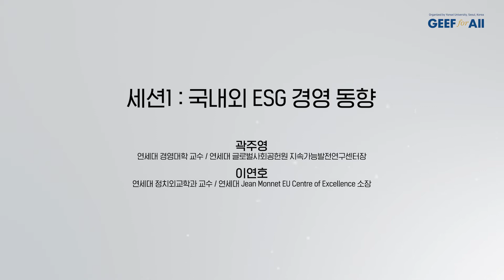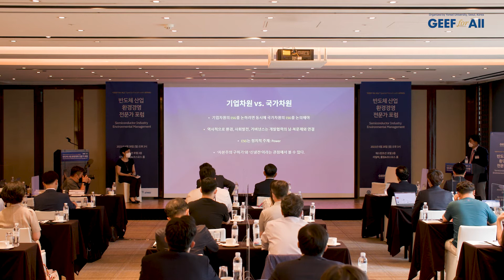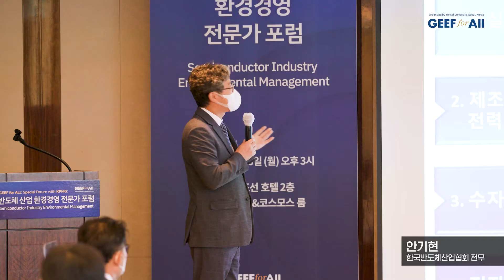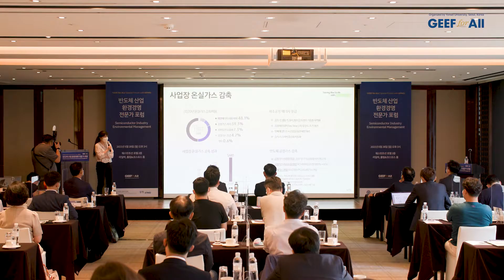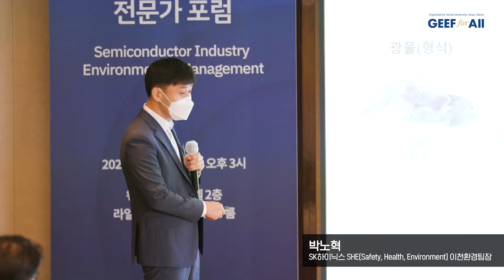[Sketch] GEEF for ALL Special Forum with KPMG: Semiconductor Industry Environmental Management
ESG (Environmental, Social, and Governance), a rising management paradigm is currently referred to as a method of sustainable investment and evaluation of companies. Especially, the semiconductor industry which stands for the main business of Korea should get prepared to effectively execute environmental management performance.

Then, what are the guidelines and expected actions?

Institute for Global Engagement & Empowerment at Yonsei University has gathered related professionals and led discussion through GEEF for ALL Series.